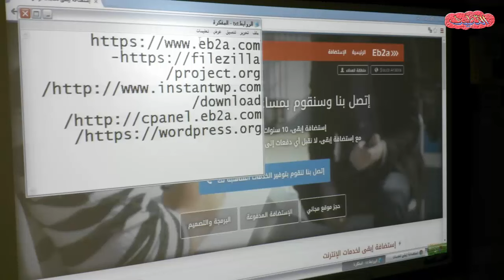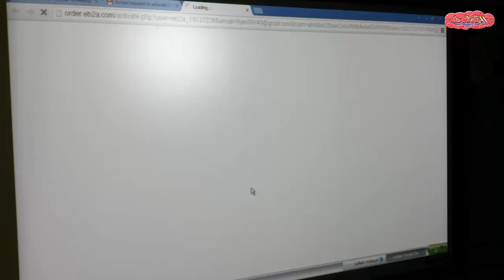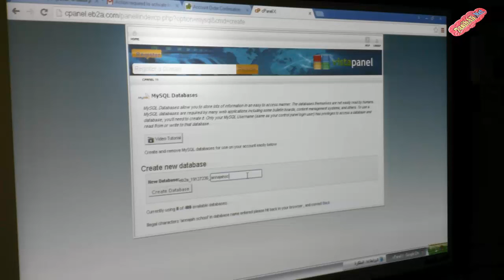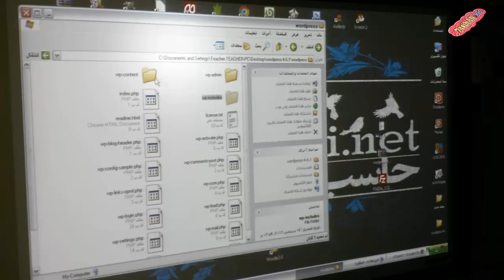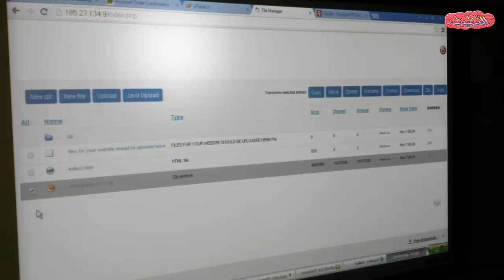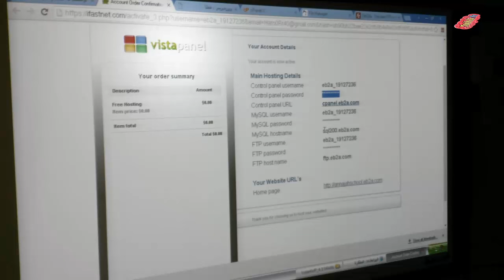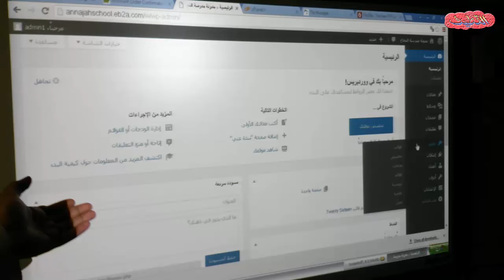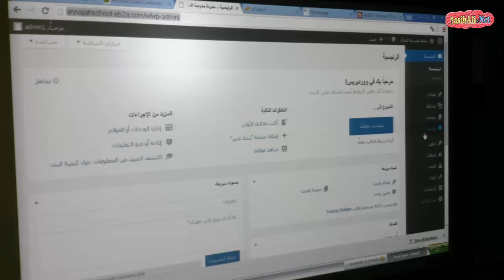شرح ومناقشة رائعة لاستضافة wordpress المجانية - محمد رامس